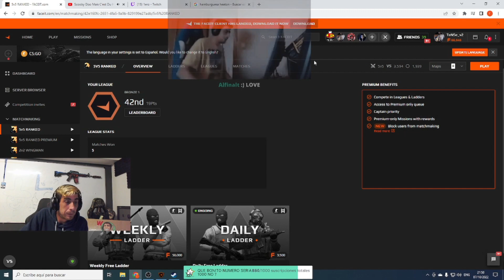Now, level low, troll me - Tense1983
This clip was taken from Tense's Twitch streams. Please check him out

I only upload new or unpopular clips. All of the great classic clips are already floating around on YouTube (mainly on the inactive Tenseiken Vault channel), so I see no point re-uploading them.

This is a fan-run channel. Tense is not in any way involved with this channel or any of the stuff I upload. I merely take these clips from his Twitch and upload them to YouTube in the hope to entertain people and bring more people to Tense's stream.

To Tense: If you have any problems with this content, please send a mail to so we can work things out. LLLLLL.